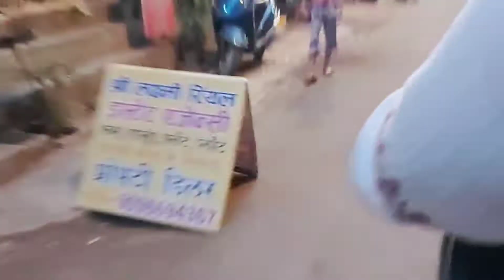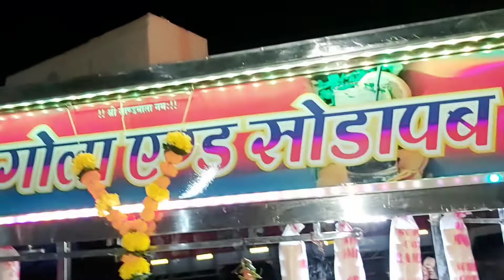Finally Hum Nani ka waha pouch giya 😁🙂 vlog 9th